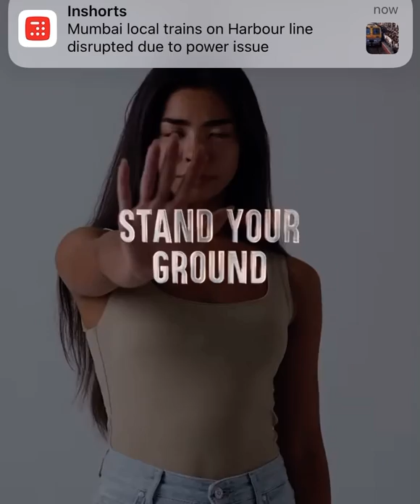How to survive deadly dog bite 🔥🔥